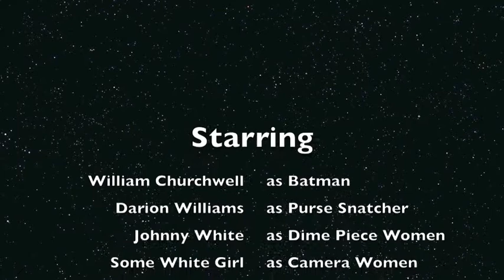Batmann and Gas Prices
this is how batman gets to a crime scene when he has no gas.